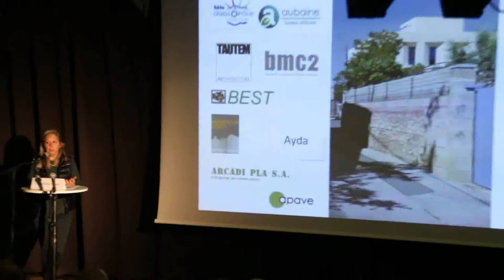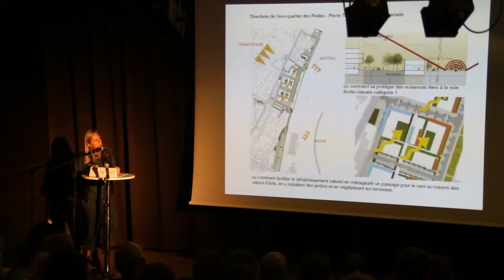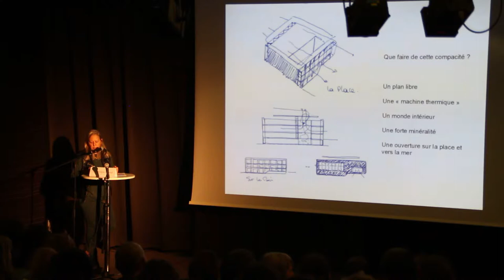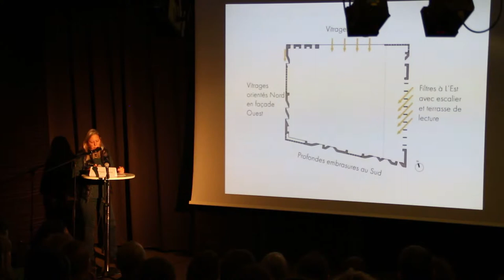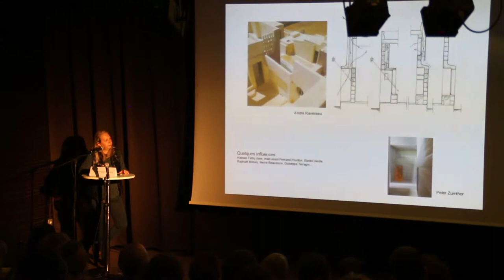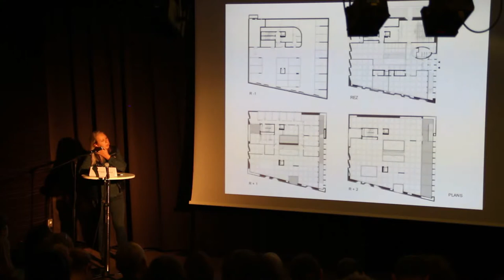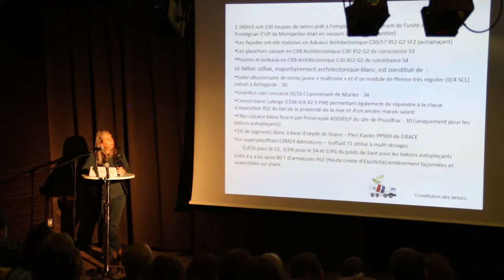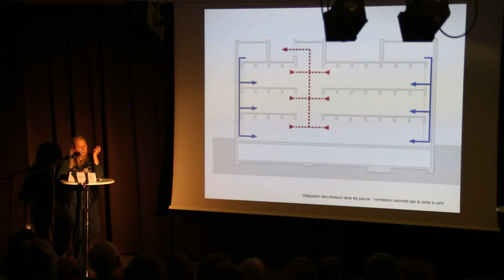Parole d'architecte : Dominique Delord du cabinet TAUTEM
Présentation de Dominique Delord, architecte, TAUTEM Architecture.
07/12/2017 - Frontignan